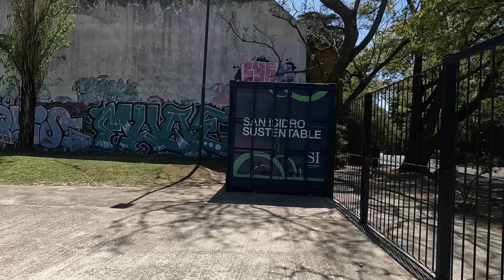【4K】Calle Gervasio Posadas 🚶‍♂️ Beccar - San Isidro - Buenos Aires - Argentina 2022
Caminamos por la calle Gervasio Posadas en Beccar. Alrededor de esta calle se formó Beccar ya que fue una de las primeras en tener empedrado. Esta Cerca de la Estacion de Beccar. Tiene La comisaria 5, la parroquia Nuestra Señora De Lourdes y la famosa Papelera Pedotti.

TIMELINE

00:16 Calle Gervasio Posadas

01:25 Plaza Lourdes

04:55 Calle Gervasio Posadas

05:25 Calle Haedo

07:10 Calle Gervasio Posadas